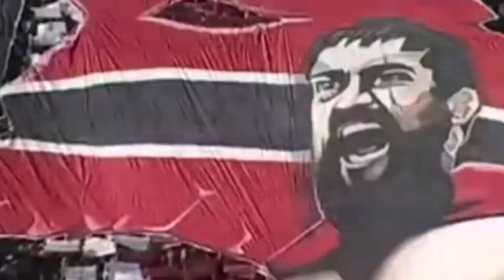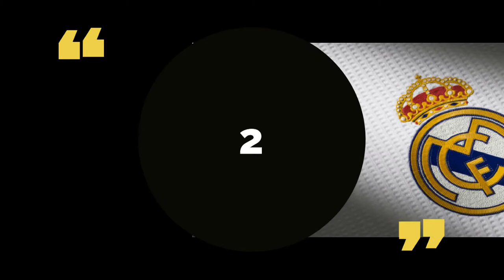10 KLUB SEPAKBOLA TERBESAR DAN TERPOPULER DI DUNIA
Klub mana paling yang menjadi 10 Klub sepakbola terbesar dan paling populer di dunia?
Pertanyaan ini sudah berkali-kali ditanyakan sebelumnya. Ini telah menyebabkan pertengkaran dari meja makan keluarga dan pub hingga acara radio dan acara penggemar. Namun belum ada yang mampu menemukan satuan pengukuran yang dapat diterima. Dalam video ini, penggemar klub dianalisis menggunakan sejumlah faktor dan sumber mulai dari pengikut sosial dan penjualan kaus hingga angka pendapatan dan nilai finansial klub. Anda mungkin menemukan beberapa posisi klub yang tidak sesuai menurut Anda. Tetapi satu hal yang pasti, sepak bola adalah agama dunia dan kami akan menganalisis popularitas, kekayaan, dan kekuasaan klub. Menurut Anda, siapa tim sepak bola terbesar di dunia?